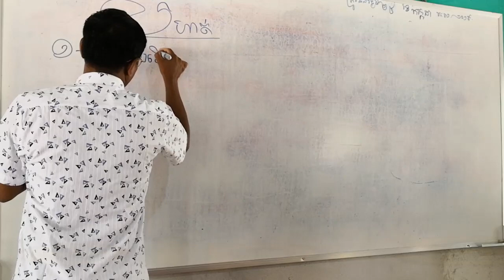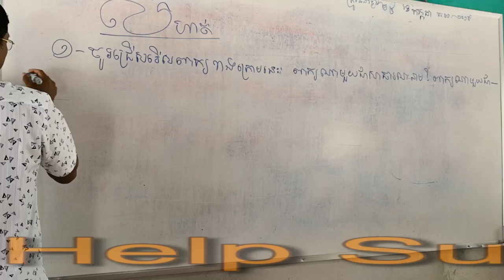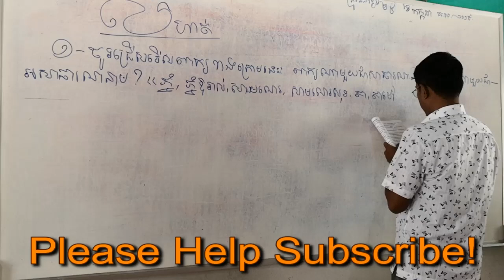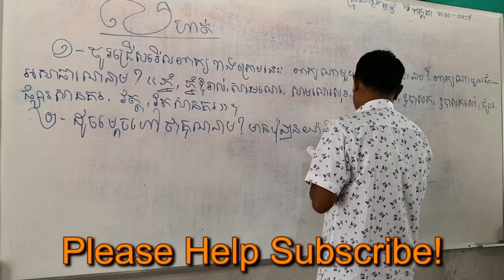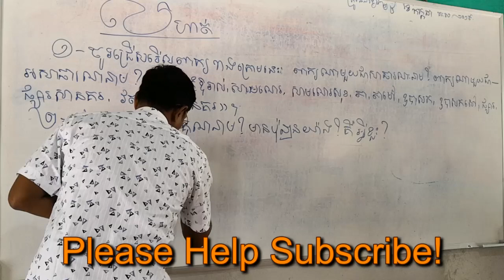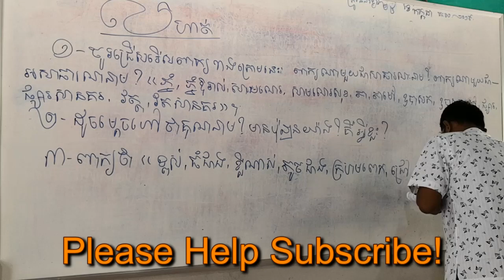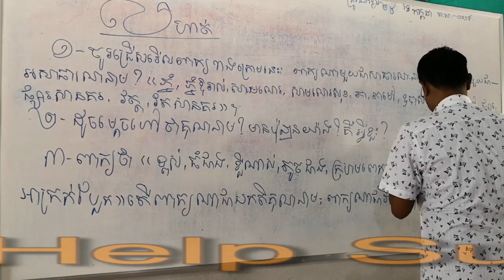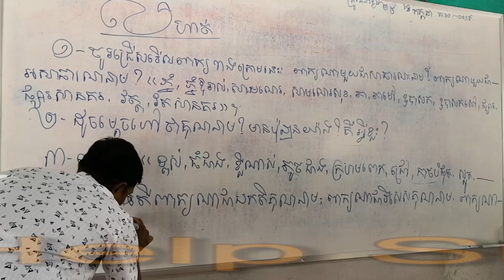Learn ភាសាបាលី ថ្នាក់ទី១